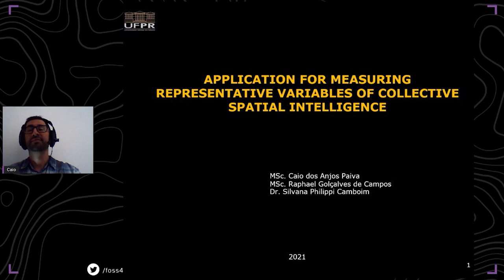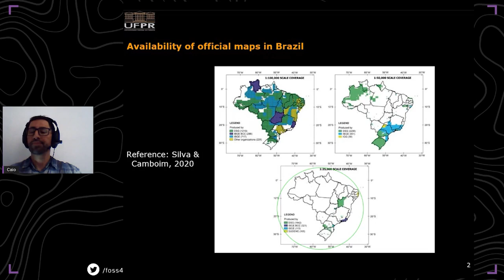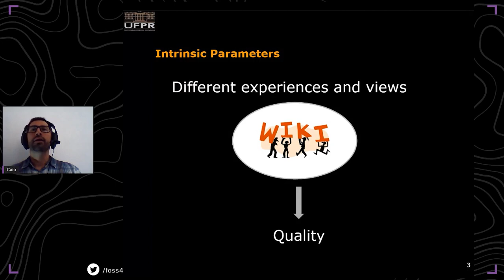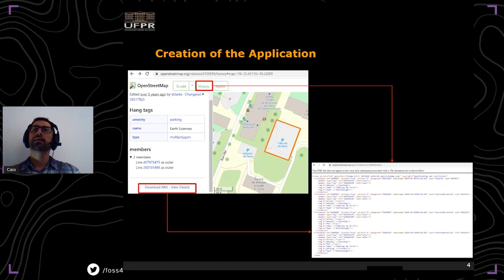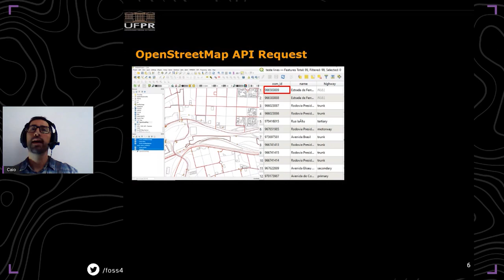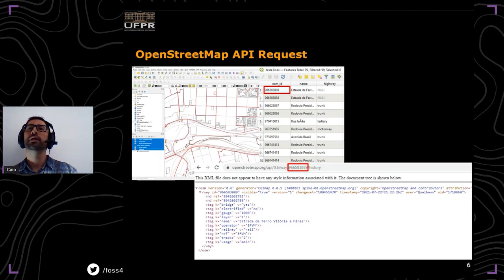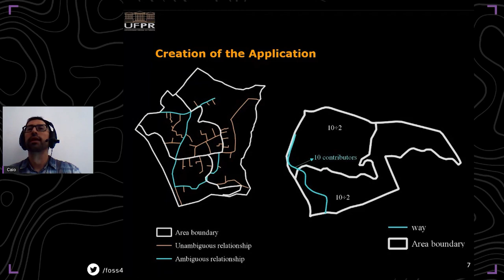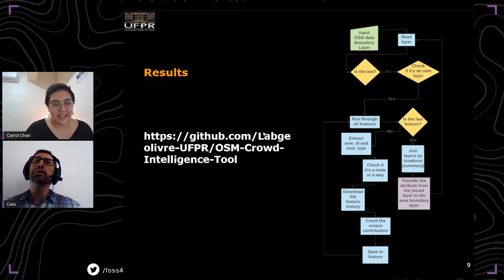FOSS4G - Application for measuring representative variables of collective Space Intelligence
Whether from conventional mapping or collaborative platforms such as OpenStreetMap (OSM), spatial data's rational use requires advance knowledge of its quality. To know this quality, the application of official metrics is common. In general, the use of official metrics requires that the investigated data compared with spatial reference data. In this approach, official reference data is considered more reliable. In developing countries, however, where the lack of updated data and the restrictions on access to official reference data do not allow to apply comparative methods, this kind of process is complicated. Moreover, if it is precisely the lack of official and reference data that motivates the search for Voluntary Geographic Information (VGI), the classical approach defined by the official metrics for assessing the quality of spatial data is not suitable in such cases.

Due to this, the study of intrinsic quality parameters comes to propose an alternative to the classical methods. In general, these parameters are based on the so-called Linus Law. This law aims at the development software development by opening codes to the community of collaborating programmers. According to Linus' Law, that once different individuals examine the software codes, the presence of errors becomes evident and tends to decrease. In collaborative mapping, the Law denotes that VGI quality is linked to be linked to the concept of to Collective Spatial Intelligence (CSI). Therefore, the more an area is mapped, and the more contributors make edits to that area, the greater the local collaborative mapping reliability.

Caio dos Anjos Paiva (1) Universidade Federal do Paraná - UPR. Raphael Gonçalves de Campos (2) Universidade Federal do Paraná - UPR. Silvana Philippi Camboim (3) Universidade Federal do Paraná - UPR

Track –
Academic

Topic –
Academic

Level –
2 - Basic. General basic knowledge is required.

English